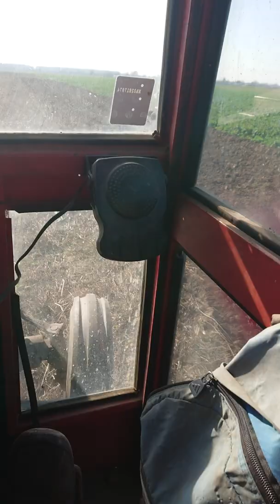IMT 542 - Regent 2x12 oranje.